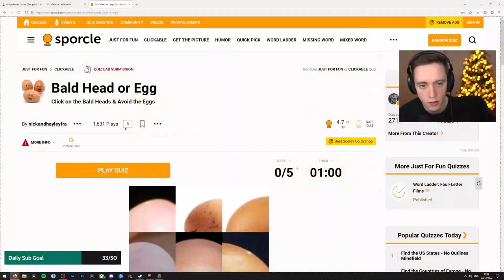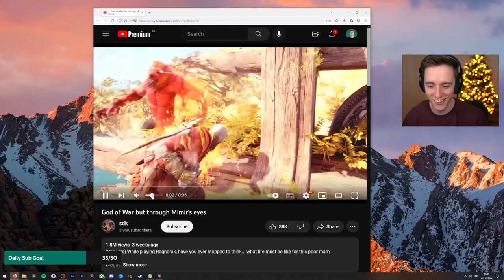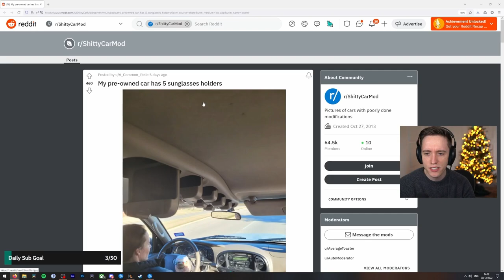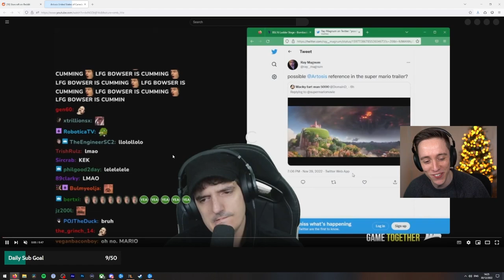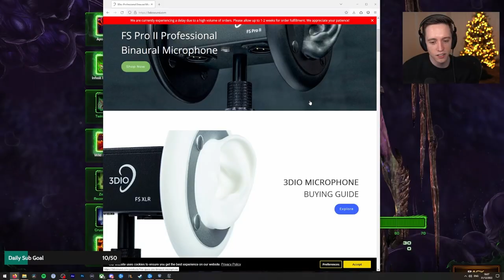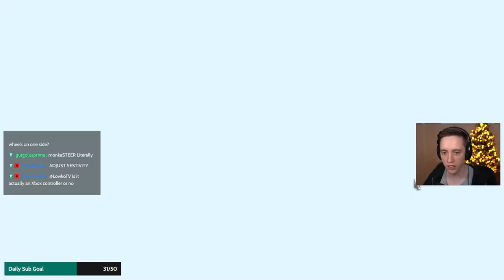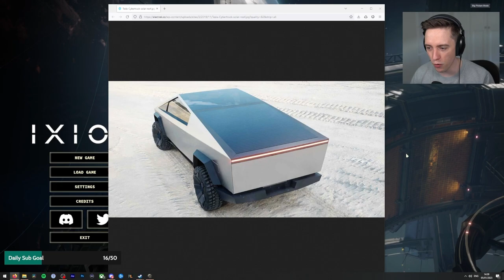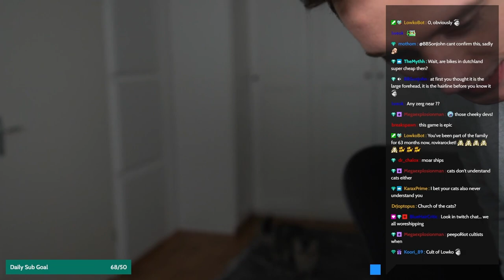LowkoTV: PERFECT EuroTruck Simulator Driver! (Twitch Highlights 121)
This is Highlight 121 with some of his funniest moments while his nephew is driving in Euro Truck Simulator!

In this long video Lowko plays StarCraft 2, EuroTruck Simulator and watching memes,also VTUBERS!